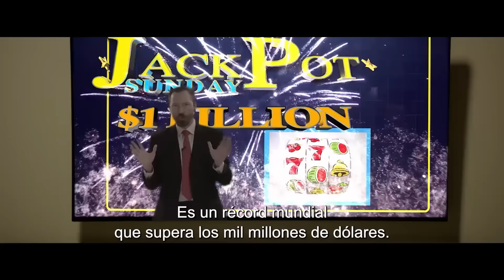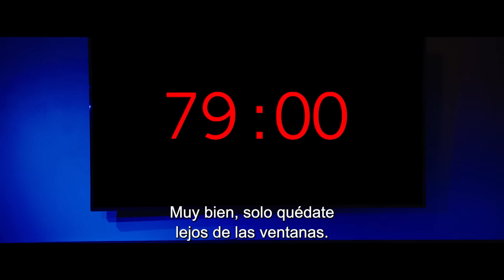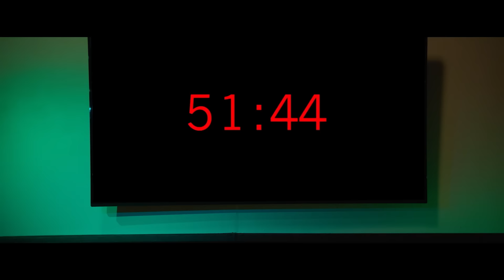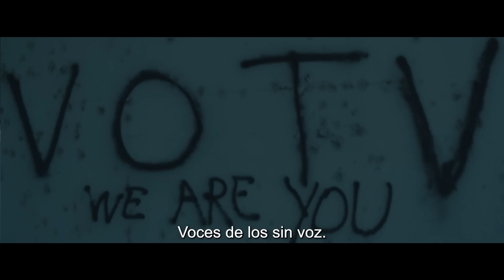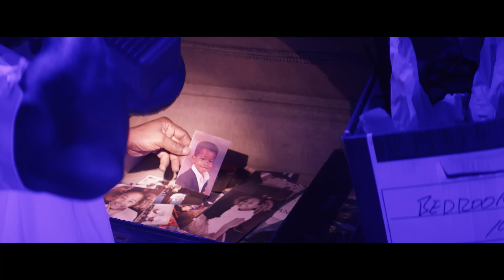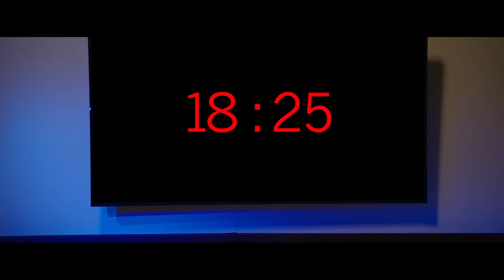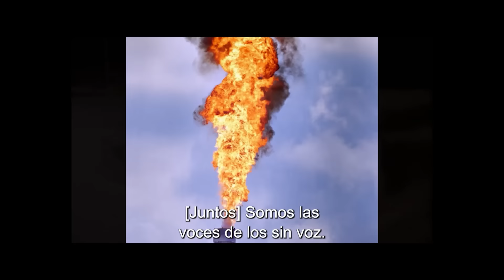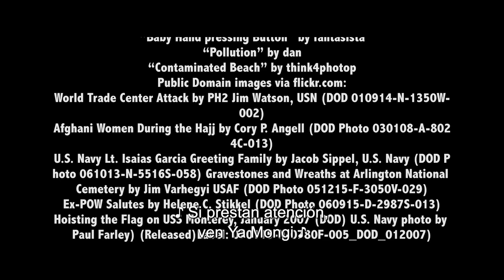PELICULA DE SUSPENSO. VIRUS MORTAL. LEY MARCIAL DECLARADA. Confinamiento 2025. Subtítulos En Español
A la sombra de un virus altamente contagioso, una familia normal busca refugio en la seguridad de su propio hogar durante un CONFINAMIENTO a nivel nacional en el que se declara la LEY MARCIAL. Sin ningún lugar a donde ir y el peligro acercándose desde el exterior. La familia se ve obligada a enfrentarse al mal que los aterroriza desde adentro antes de que los consuma a todos.

Mira la película *«»* online con subtítulos en español en buena calidad HD en nuestro canal, gratis y sin registro.

País: Estados Unidos
Año: 2021
Género: Ciencia Ficción, Suspenso
Dirigida por: Mike Hall
Protagonistas: Marcia Beverly, James Black, Louie Ski Carr